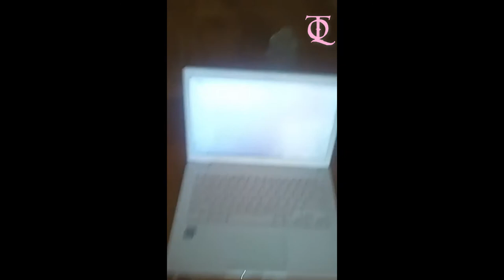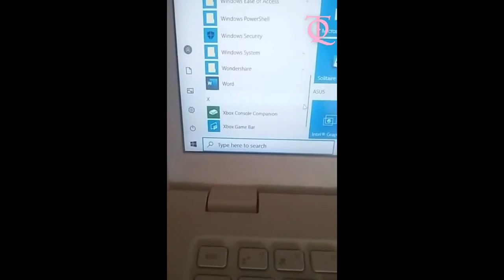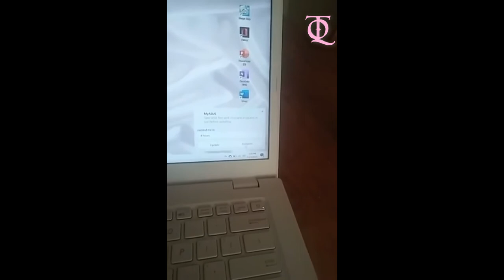My new laptop Debut + Designeresque bag!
Hello my beauty butterflies,
I am showing you guys my gifted laptop bag and my laptop I am so stoked about and wanted to share. well, just because, enjoy!